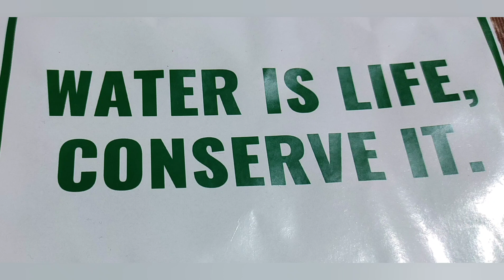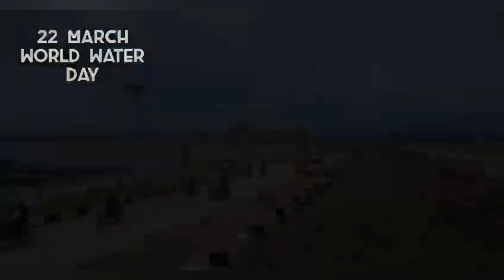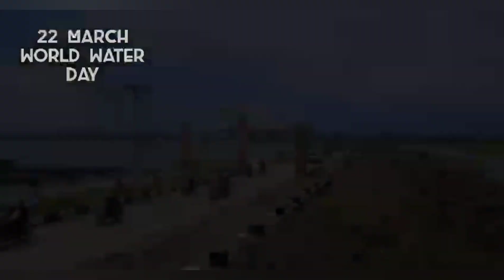BIKE_RALLY_IN_OBSERVANCE_OF_WORLD_WATER_DAY